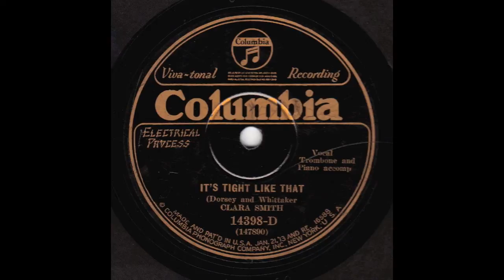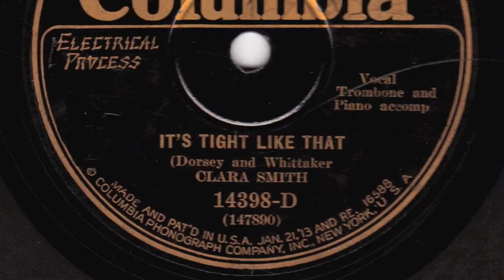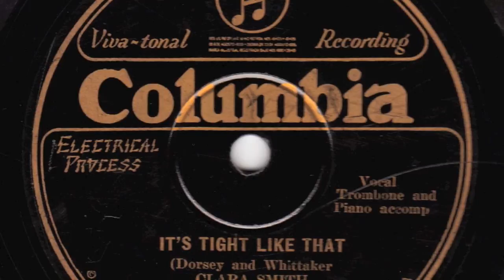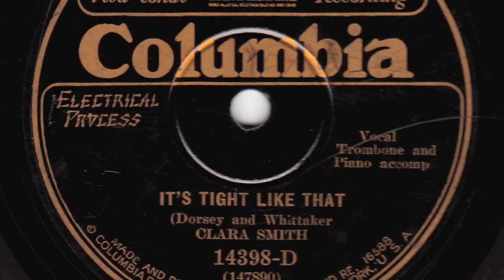It's Tight Like That [10 inch] - Clara Smith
Digital archive of Columbia 78 RPM single 14398-D;
It's Tight Like That by Clara Smith, acc. Trombone and Piano

Style: Classic Blues
Composer: Dorsey and Whitaker
Label: Columbia
Matrix No.: 147800